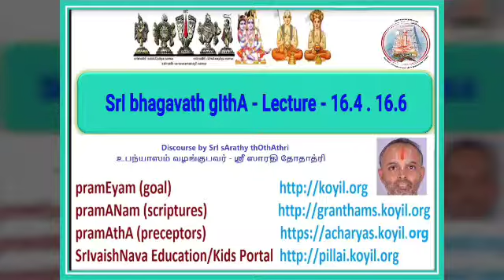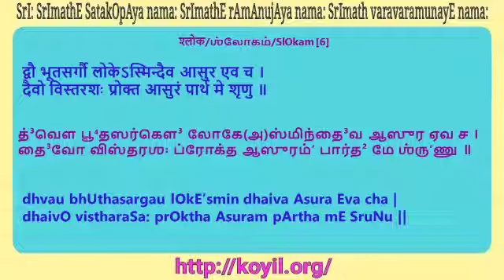SrI bhagavath gIthA Lecture 16.4 - 16.6